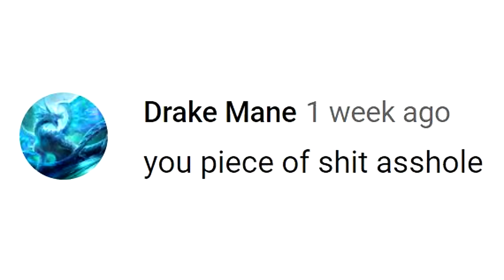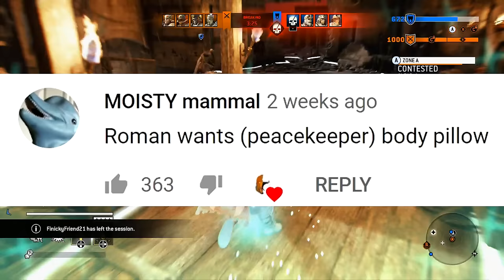For Honor being romantic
roman found peacekeeper on tinder

►My things
Xbox: Sir Zanny